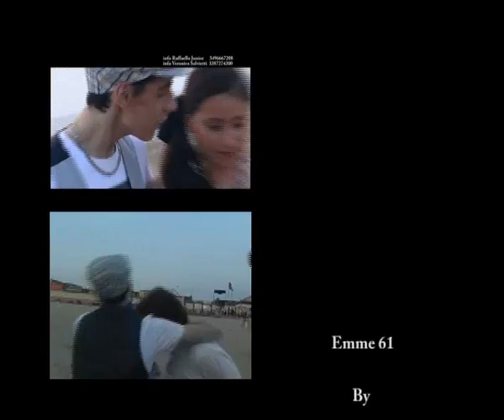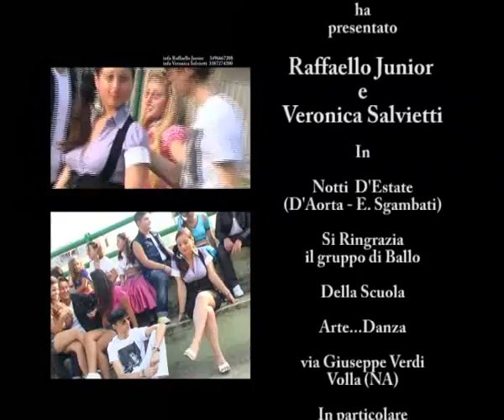Raffaello Junior e Veronica Salvietti "notti d'estate" video ufficiale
Raffaello Junior E Veronica Salvietti "notti d'estate" video ufficiale regia ciro grieco e checco danza